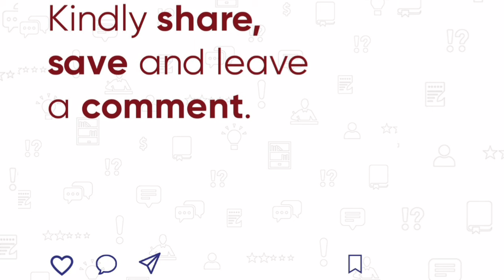The Bagus NG Pidgin Reviews I Inferno of Silence by Tolu A. Akinyemi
Today tok tok for Pidgin na author wey dem dey call Tolu A. Akinyeni wey write Inferno of Silence.

Make una no forget to tell us book wey una tink say we fit chook mouth for im mata. Ehen. Make una helep us tell oda pipu, una friend, una mama and papa them say sometin dey happen for hia.

Make we yarn for this oda place wey we dey…
The Bagus NG na ogbonge platform for Africa wey sabi this book mata pass and dem dey Lagos, Nigeria.

Wia una fit buy di book:
Page Book Store, Amazon, Book Peddler, Roving Heights, Patabah Books, Booktopia